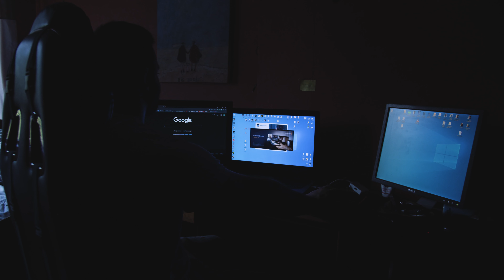Meike 16mm & 35mm + BlackMagic 4k - meike - Testando As Lentes Práticas De Camera #3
Meike 16mm and 35mm + @bmpcc4ktech852

Ebook / Cursos

Social Medias